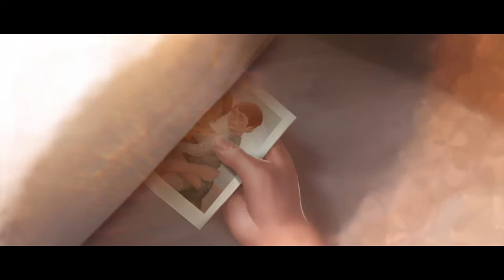ALL NEW APEX LEGENDS SEASON 7 GAME TRAILERS |FOR THE LOVE OF GAMING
Hey guys a new video of apex legends drops
In this video we gonna see the compilation of all new apex legends season 7 trailer